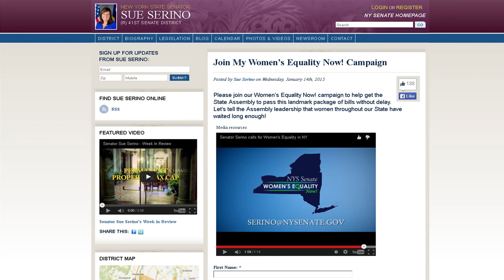Senator Sue Serino's Week in Review - 04/30/14